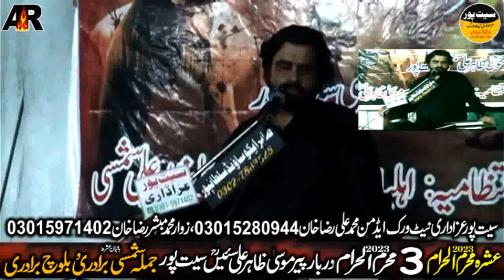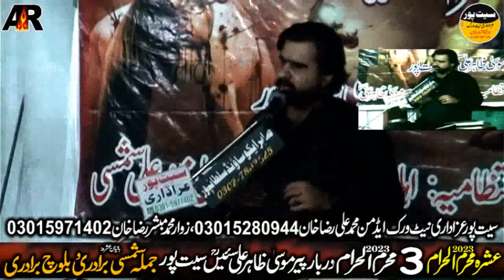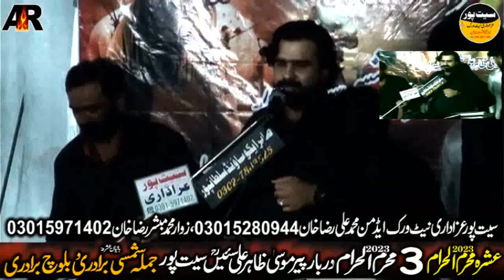Zakir Syed Nalain Abbas Bukhari || 3 Muharram 2023 ||Seet Pur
Admin
Muhammad Mubbashir Raza Khan
Zawar Muhammad Mubbashir Raza Khan